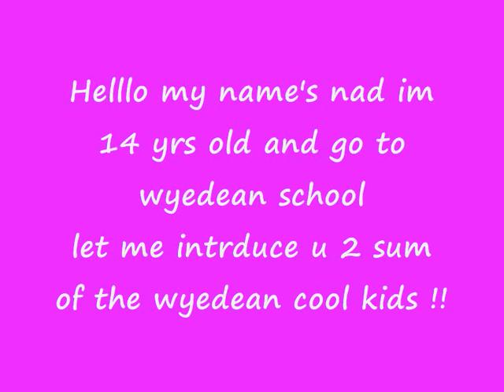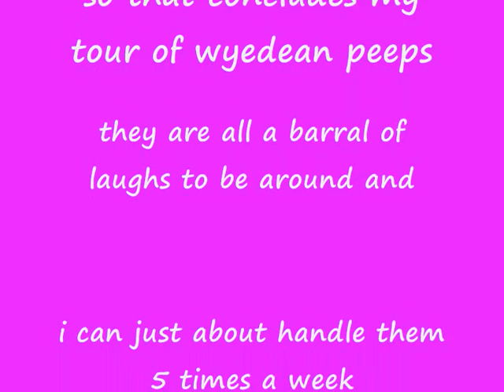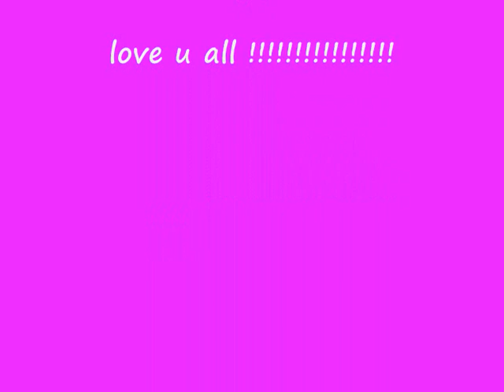wyedean school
a video of the yr 10 peeps of wyedean
hahahahahahahaha